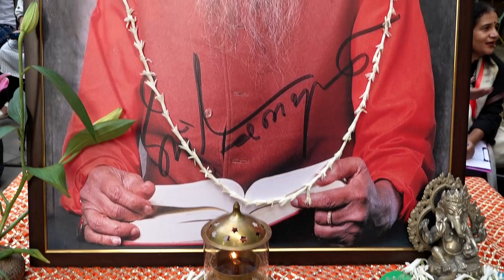HIGHLIGHT - What is your Net Worth ? - 23rd Nov 2019